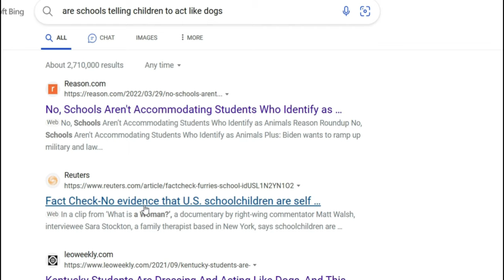Fact-Checking Supporters at Trump Rally, Do They Know What "Woke" Means?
Trump supporters at a recent rally were asked to define "woke", the term they use to constantly describe liberals. Some of the answers are just utterly hysterical.  I also fact-checked them too and of course as expected what they claimed was false. Republicans don't even know what this means.